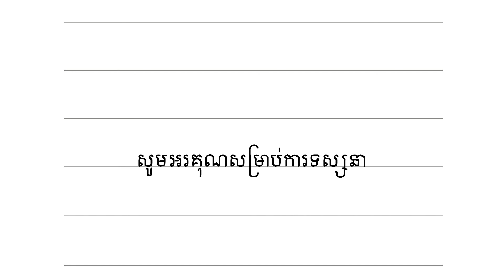គំនិតពិចារណា ភាគ២២ | Conceptual thinking part 22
អរគុណសម្រាប់ការទស្សនា ការគាំទ្រ ការបញ្ចេញមតិរបស់បងប្អូន។ សង្ឃឹមថាវីឌីអូនេះនឹងផ្តល់ជាប្រយោជន៍ខ្លះក្នុងការគិតពិចារណាបន្ថែមដល់បងប្អូនទាំងអស់គ្នា។

សូមអធ្យាស្រ័យចំពោះកំហុសឆ្គងណាមួយដែលបានកើតឡើងក្នុងវីដីអូមួយនេះ ដោយគ្រាន់តែចង់ចែករំលែកចំណេះដឹងតាមរយៈការអានសៀវភៅតែប៉ុណ្ណោះ។

Share knowledge by reading books, Conceptual thinking, General Knowledge Research, Food, Health.

គោលបំណងនៃការចែករំលែកគំនិតតែប៉ុណ្ណោះ!
©ក្រដាសប៊ិកថាមពល